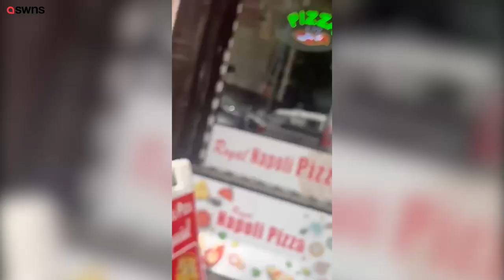Alec Baldwin spotted walking slowly on crutches in Manhattan | SWNS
Alec Baldwin was seen walking slowly with crutches along a Manhattan street after undergoing a hip operation.

The actor, 65, was seen heading out of a pizza restaurant in Hell's Kitchen last week (13/6).

Dressed in dark clothes and trainers, he could be seen leaning on a stick while eating a slice.